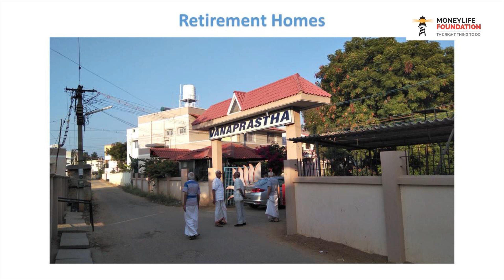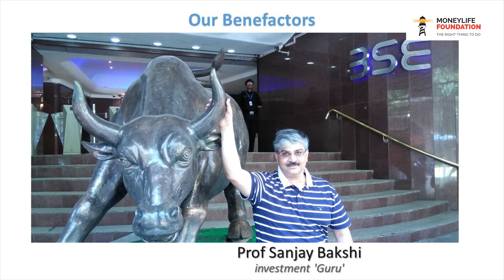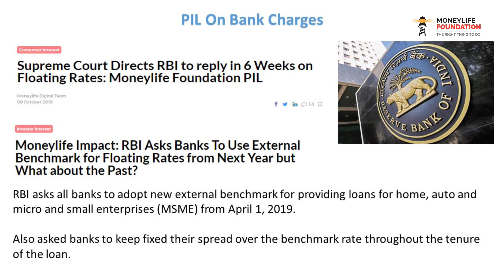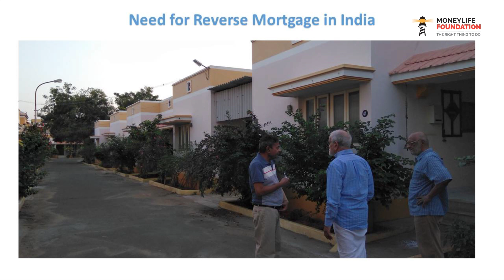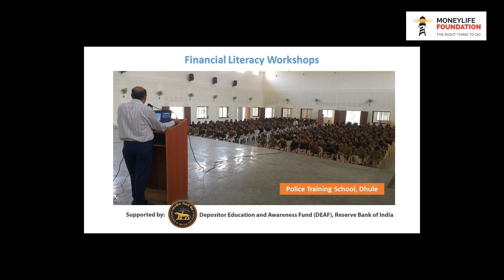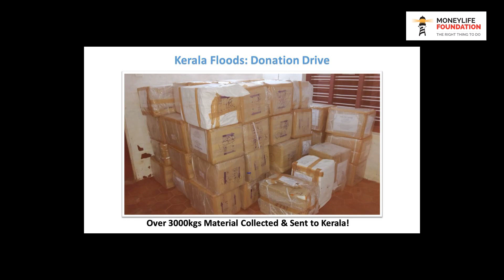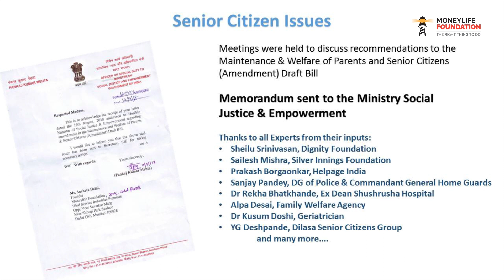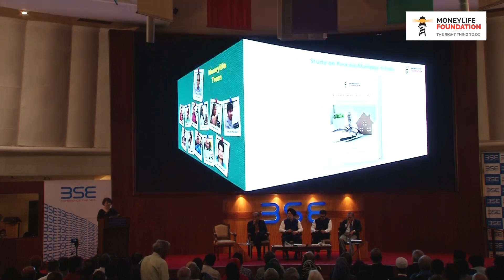Moneylife Foundation's 9th Anniversary: Annual Review by Sucheta Dalal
Celebrating Moneylife Foundation's 9th Anniversary founder trustee Sucheta Dalal began with a brief review of the past year.